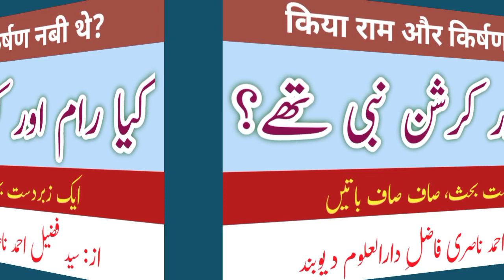kya ram aur kirshna nabi the? | by: fuzail ahmad nasri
کیا رام اور کرشن نبی تھے؟ | رام اور کرشن کی نبوت کے بارے میں کھلی بحث | از: سید فضیل احمد ناصری